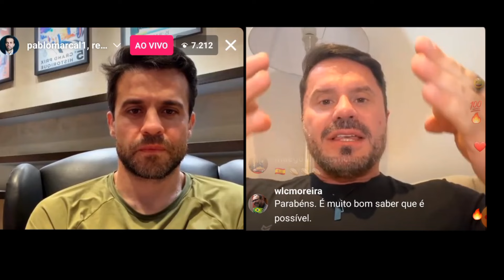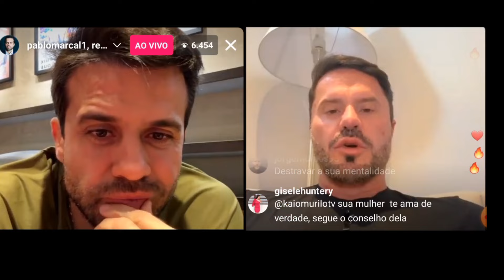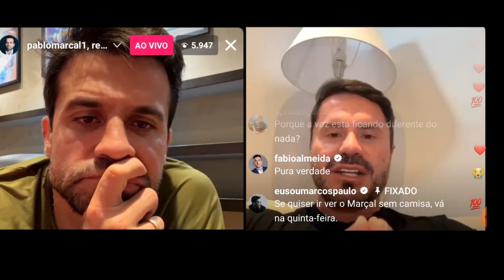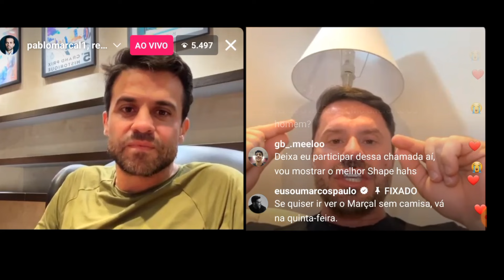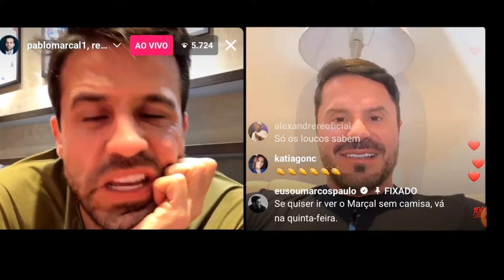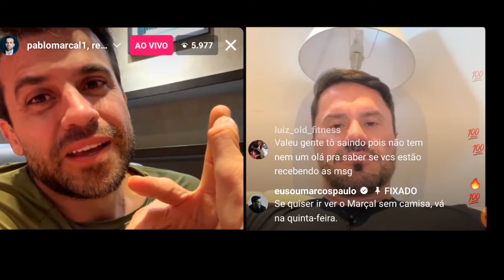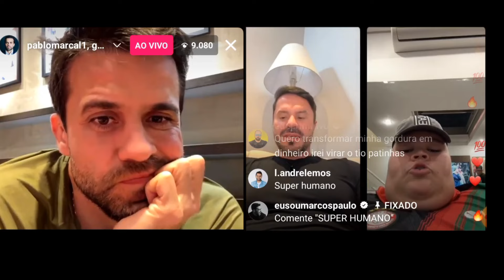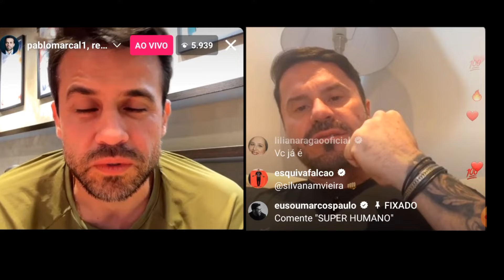Pablo Marçal e Cariani Fiquei Forte no Rio Grande do Sul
Pablo Marçal e Cariani fazem um podcast e falam sobre o projeto Super Humano.

E relembram como Pablo Marçal ficou mais forte mesmo com viagens ao Rio Grande do Sul.